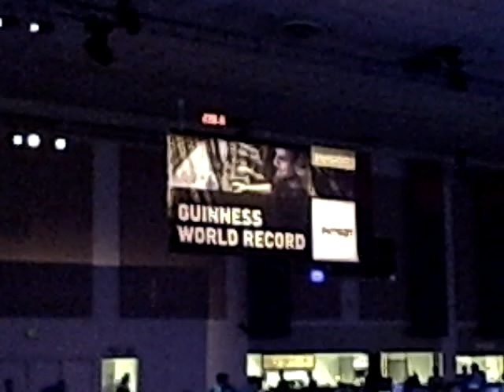Lan Party at NVISION 2008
Here is a quick look at the LAN Party room.  NVISION is trying to set a record for the largest LAN Party. Watch the August 28th DL.TV for all the NVISION news.